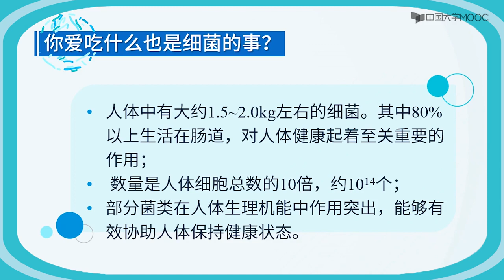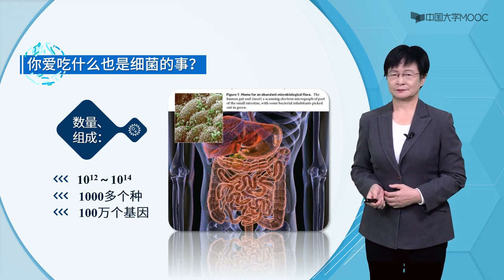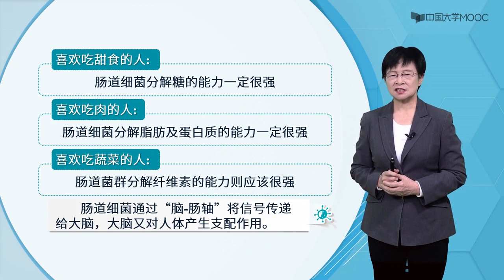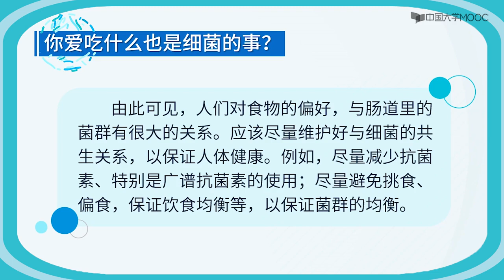你爱吃什么也是细菌的事？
人的饮食爱好和许多因素有关。例如：遗传因素、环境因素、生活习惯等。但是实际上，饮食喜好还与肠道菌群有密切的关系。